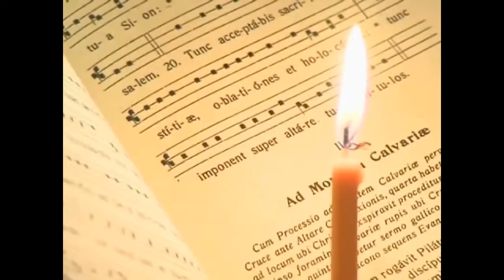Salmo 87 - Sion, madre dei popoli.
Salmi - Capitolo 87
Sion, madre dei popoli

[1]Dei figli di Core. Salmo. Canto.

Le sue fondamenta sono sui monti santi;
[2]il Signore ama le porte di Sion
più di tutte le dimore di Giacobbe.
[3]Di te si dicono cose stupende,
città di Dio.
[4]Ricorderò Raab e Babilonia fra quelli che mi conoscono;
ecco, Palestina, Tiro ed Etiopia:
tutti là sono nati.
[5]Si dirà di Sion: «L'uno e l'altro è nato in essa
e l'Altissimo la tiene salda».

[6]Il Signore scriverà nel libro dei popoli:
«Là costui è nato».
[7]E danzando canteranno:
«Sono in te tutte le mie sorgenti».